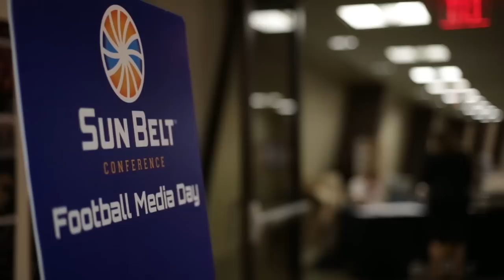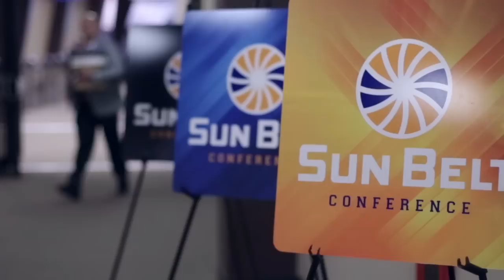Behind the Scenes at Sun Belt Conference Football Media Day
A special behind the scenes look at the 2014 Sun Belt Conference Football Media Day at the Mercedes-Benz Superdome.